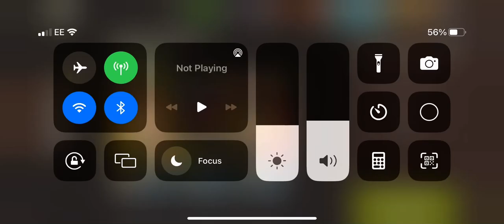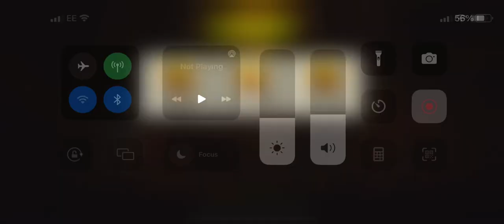Prison cellar round 68